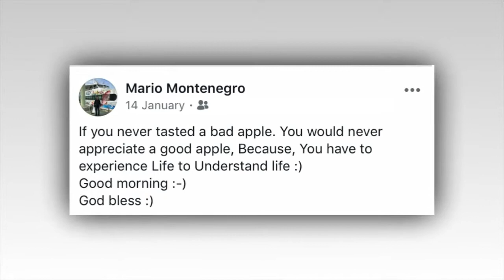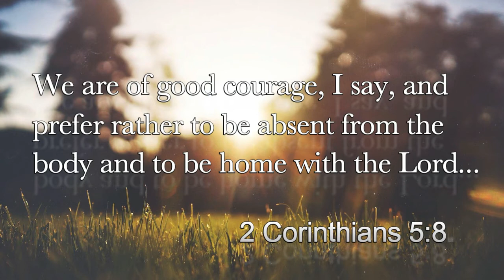Tribute Tito Mario Montenegro